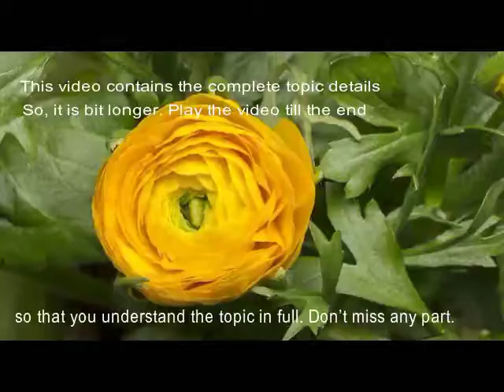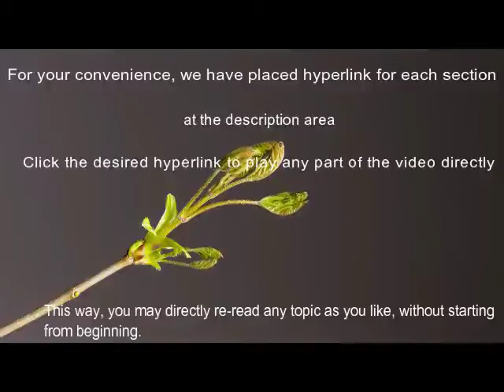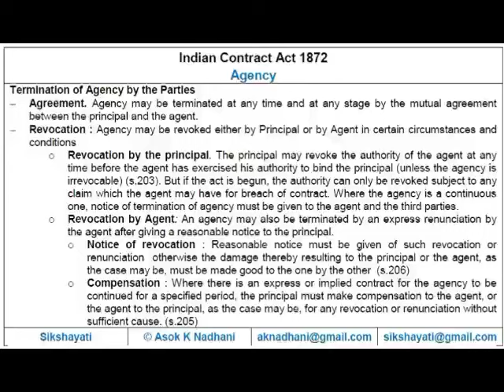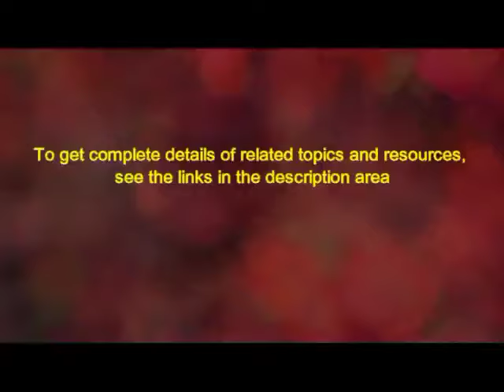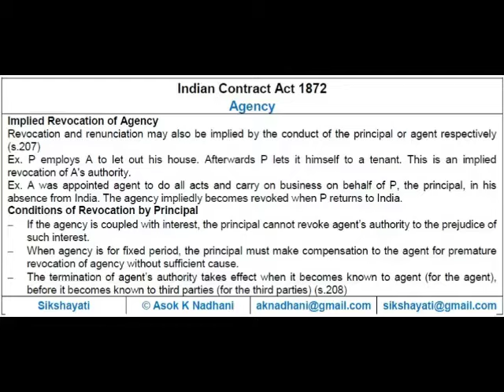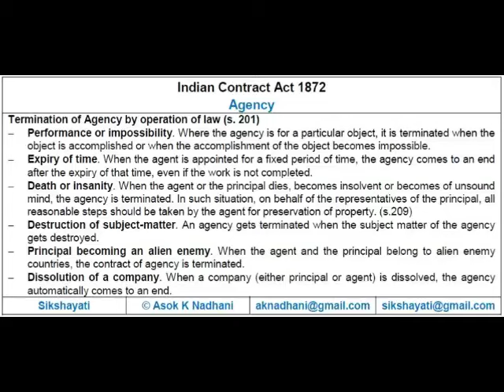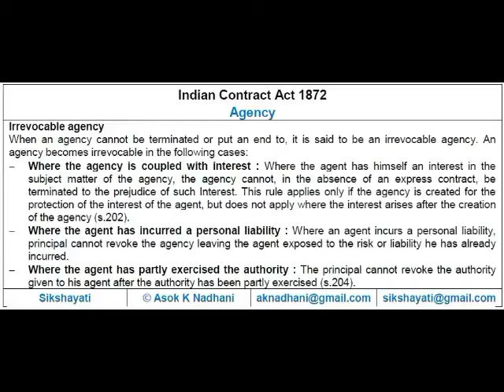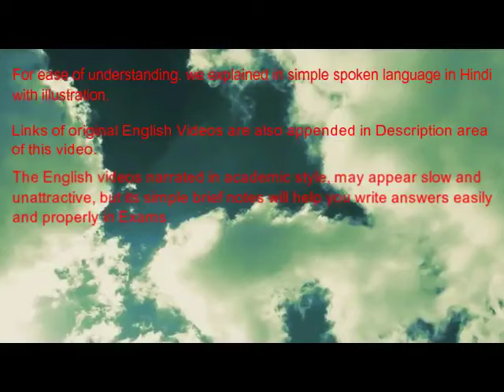Contract of Agency Indian Contract Act 1872 ca cs cma foundation | Termination Revocation of Agency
Indian Contract Act 1872 – Termination of Agency.
This video explains in Hindi, the various ways and situations in which a contract of Agency under Indian Contract Act 1872 are terminated.
To play all videos in the series, explained in simple language, click the following links :